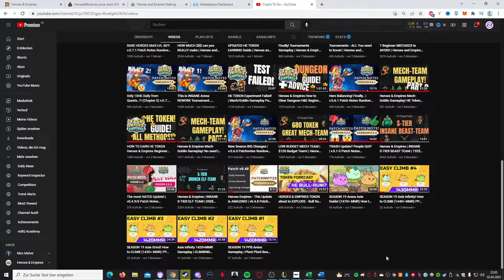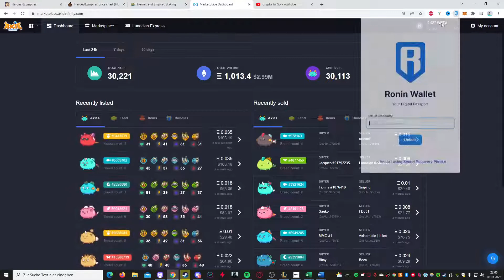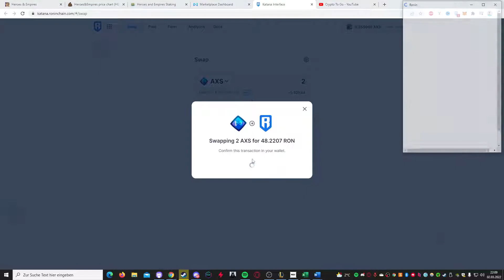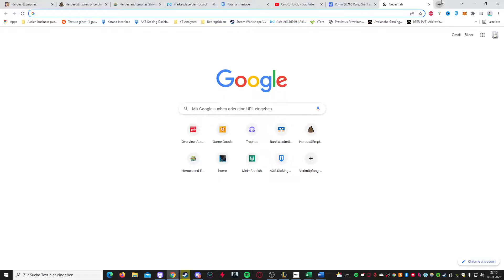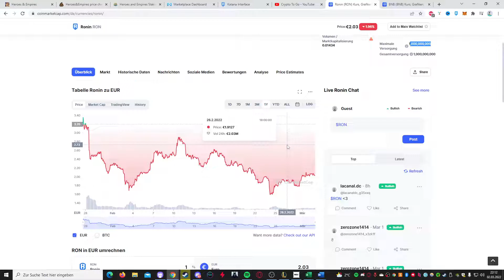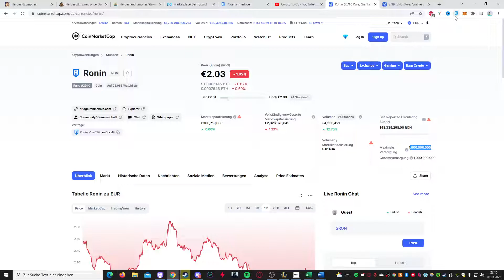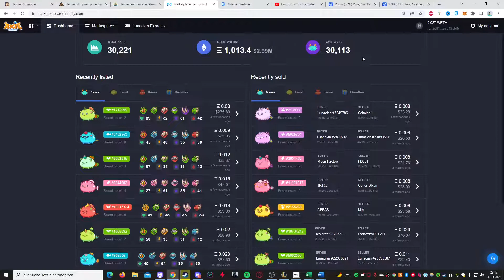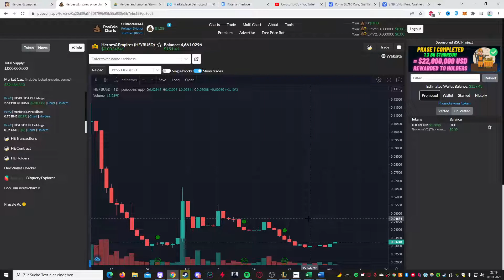I Bought THIS TOKEN | Crypto To Go Investment Update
Hey my friends! Today I would like to show you what Token I have in mind when it comes to allocating my incoming funds. Personally, there are many projects that I love and cherish. However, not all of the projects provide equal earning possibilities and at the same time, some are more risky than others. Today I would like to show what I have in mind. PS: HE may be one of them :P

Heroes and Empires is a new NFT Crypto game, while only being out for a short time, the heroes empires token has been on a rise and fall.

or use the following ref code upon signing up: 6nhjkwety3

New Game called Heroes Empires which uses Smartchain-based cryptocurrency  HE (Heroes Empires) Token

Please DO NOT depend on this to make financial decisions.
All the advice given in this video is purely a personal opinion. Always do your own research!